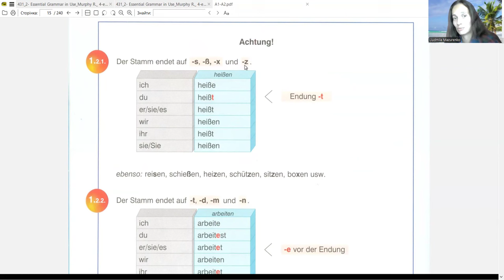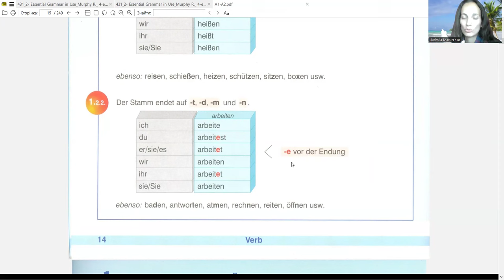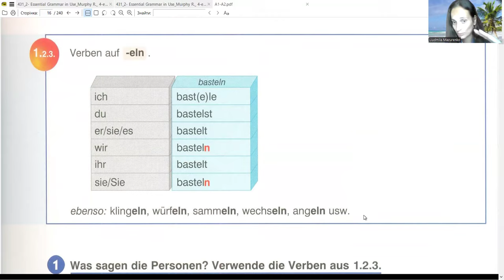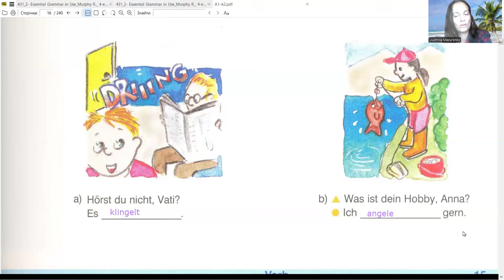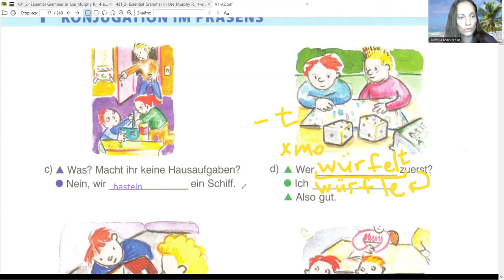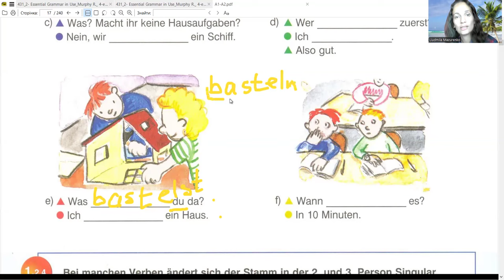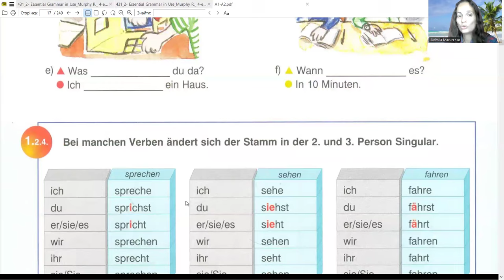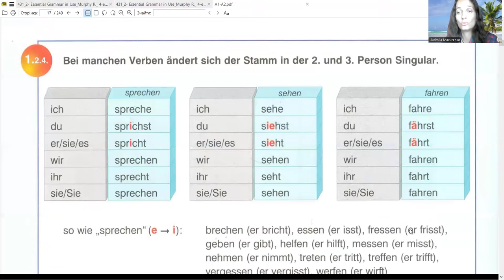УРОК 6🧐 МІНІ-КУРС НІМЕЦЬКОЇ ДЛЯ ДІТЕЙ А1 ☘️ ЧОМУ ДІЄСЛОВА НА -ELN ТАКІ ДИВНІ???💖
🧐Великий Курс німецької А1 для дітей відкрито! 🍀Це ідеальний старт для дітей, які прагнуть освоїти німецьку мову з упевненістю та задоволенням - почнемо з опанування теперішнього часу з усіма типами дієслів, включаючи дієслова зі змінною кореневою голосною;
🍀вивчимо усі модальні дієслова у теперішньому часі, включаючи їх використання у повсякденних ситуаціях.
🍀опануємо наказовий спосіб: навчимося використовувати наказовий спосіб у різних дієслівних формах для чітких та ефективних команд.
🍀змінимо іменники у відмінках: у Дативі, Номінативі та Аккузативі з практичними списками та прикладами.
🍀вивчимо перфект: від усіх дієслів, що дозволить дитині описувати події минулого.

🌟 Щоденне використання мови - основа цього курсу, а саме:

🌟Створення простих речень: ваші діти зможуть легко формувати речення у теперішньому часі та використовувати основні граматичні структури.
🌟Використання модальних дієслів: навчаться впевнено висловлювати можливість, необхідність та дозвіл у розмовах.
🌟Застосування наказового способу: даватимуть  чіткі команди та поради у простих ситуаціях.
🌟Опис минулих подій: розповідатимуть про минулі події та досвід, використовуючи перфект.

Чим цей курс відрізняється від інших?

🎓 Педагогічний та філологічний підхід учителя: я використовую свій багаторічний досвід в педагогіці та філології, щоб зробити навчання ефективним і захоплюючим. Моя мета – забезпечити глибоке розуміння граматики через практичні і цікаві завдання.
📚 Інтерактивні методи навчання: курс включає різноманітні інтерактивні вправи, ігри та завдання, які допомагають дітям легко освоювати нові знання та використовувати їх на практиці.
👩‍🏫 Індивідуальний підхід: я приділяю увагу кожному учневі, адаптуючи навчання відповідно до його темпу та рівня знань.
🧩 Використання методичного посібника у дитячому чаті,  забезпечує систематичний підхід до вивчення граматики, що дозволяє дітям ґрунтовно засвоїти матеріал.

💰 Вартість курсу:
Увесь курс з 30-ти детальних уроків: 89 євро.
Тариф «З підтримкою учителя»: 189 євро (включає додаткову індивідуальну допомогу та консультації).

💖 Запишіть вашу дитину на курс і забезпечте їй впевнений старт у вивченні німецької мови! Пишіть свою заявку у Телеграм Людмили Анатоліївни
ПРИВОДЬТЕ ДІТОК І ПРИХОДЬТЕ САМІ!